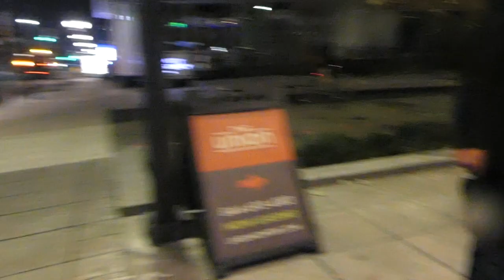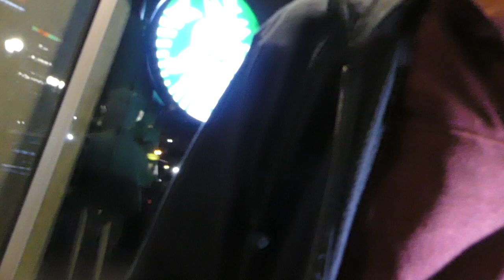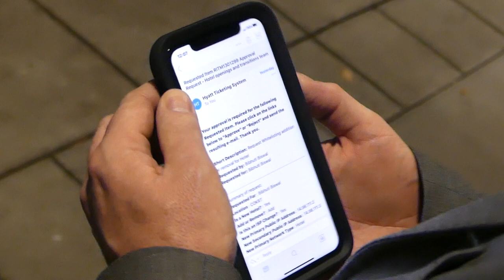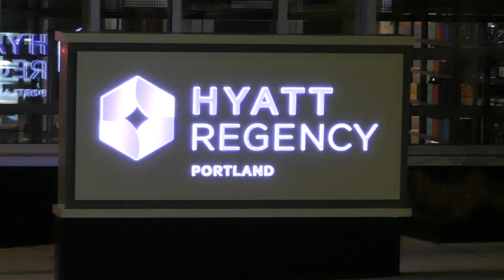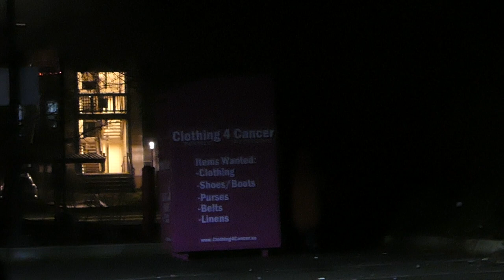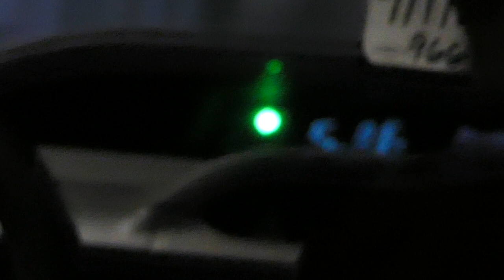Pedo Bustin IT Contractor at Hyatt | Neighborhood Watch | "The Storyteller"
PDX Pedo Files

Shot and Edited by Brandon Farley in Portland and Tigard, Oregon